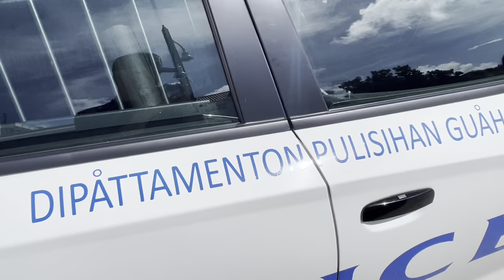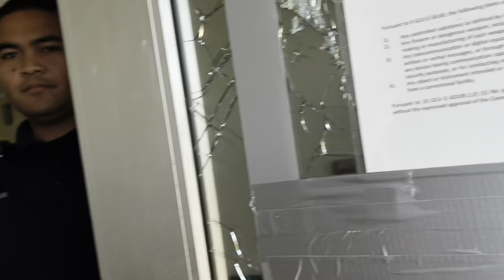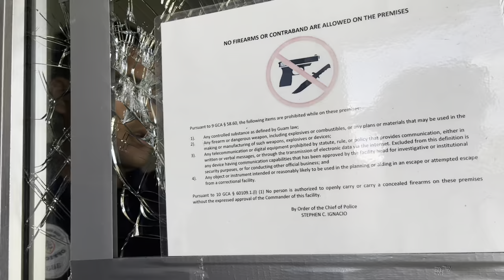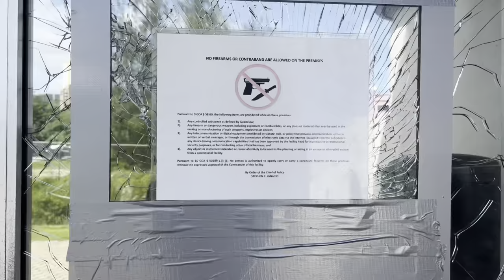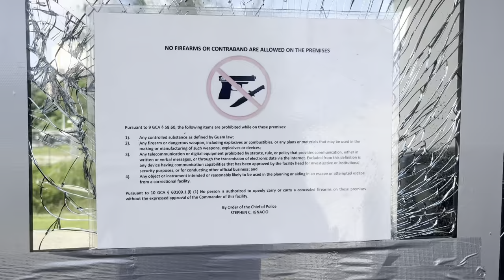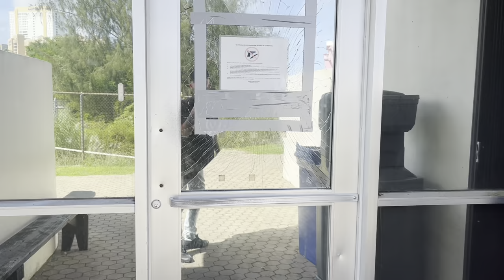ID Refusal goes INSANE in GUAM!!!(MUST SEE) Hagatña Guam USA Territory